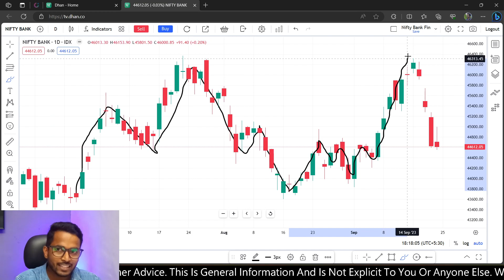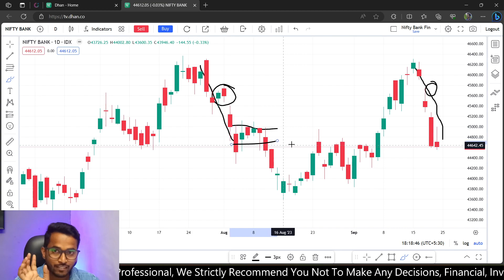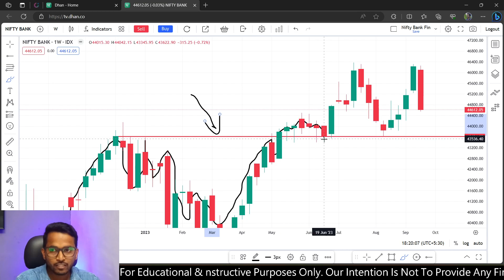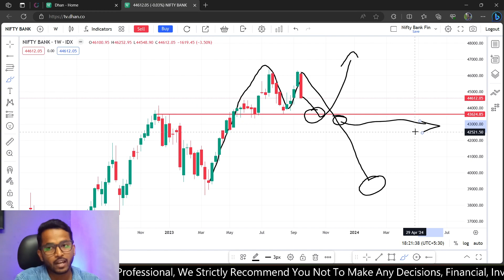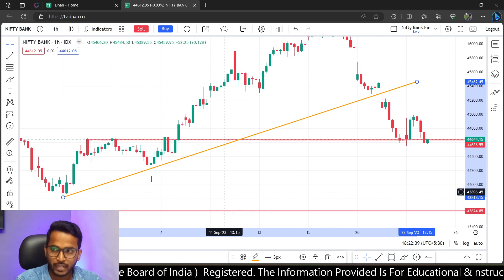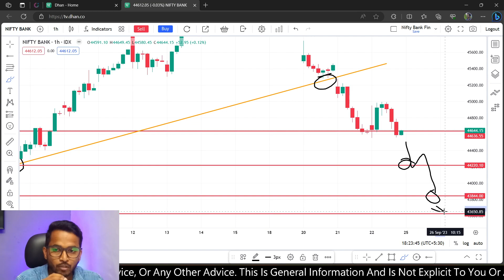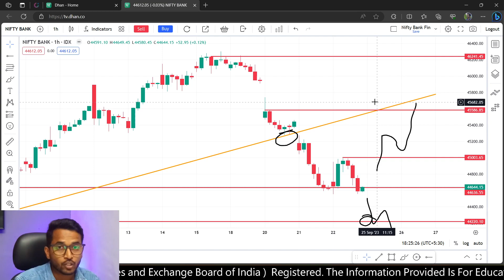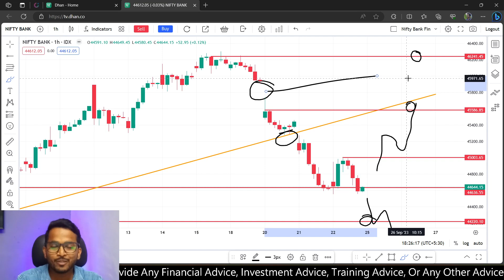Bank Nifty Analysis for Monday | BankNifty Prediction for tomorrow 25th Sept 2023 | Hindi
Nifty Forecast
nifty
Nifty Nifty
nifty share price
bank nifty
bank nifty share price
nifty today
nifty tomorrow
nifty analysis
banknifty analysis
nifty prediction
nifty tomorrow
nifty tomorrow
nifty analysis
banknifty analysis
nifty prediction
25 September bank nifty
25 September market
25 September market analysis
25 September nifty
nifty analysis
nifty monday
nifty on 25 September 2023
nifty on monday
nifty prediction

आपके दुर्भाग्य में कमीशन और विनिमय शुल्क के रूप में आपके द्वारा योगदान की गई नकदी शामिल हो सकती है। Who is Prabhakar Pratap Singh?